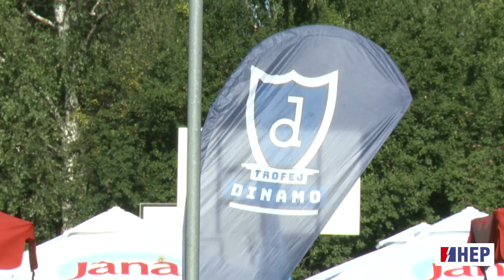Reportaža: Trofej Dinamo Knežija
Pretposljednji turnir prije ljetne pauze Trofeja Dinamo odigrao se u zagrebačkoj Knežiji, a naslov je osvojila ekipa MNK Cvjetno Poliklinika Milojević.

U Zagrebu smo ponovno od 30. kolovoza do 1. rujna kada se igra 3. Trofej Dinamo Dugave nakon kojeg ćemo saznati sve putnike na Šalatu.

Prijave za Dsr Dugave Zagreb: bit.lyTD19Dugave